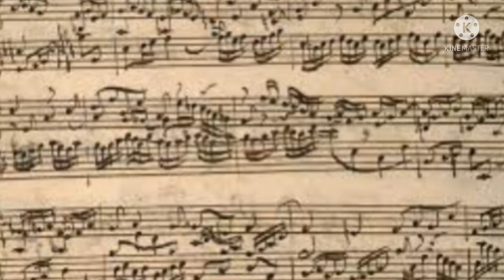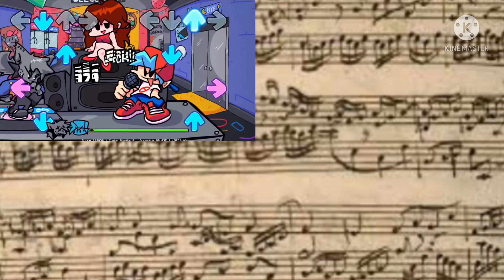Beethoven high accuracy FNF vrs. DDR comparison!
Both of these players display great rhythmic talent! Comment whose was better! Credit to Flippy and fundistraction for the videos! Enjoy!